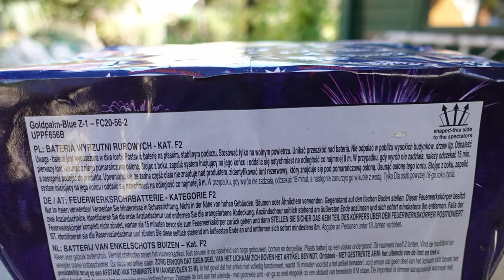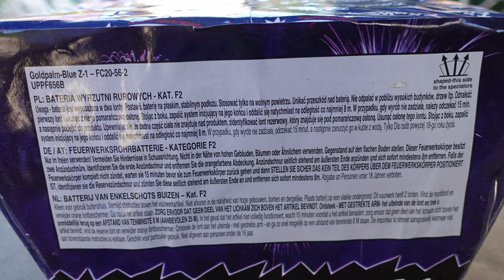Funke Goldpalm Blue Z1 | Mächtige Gold FÄCHERBATTERIE [Full HD]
Heute im Test: Funke Goldpalm Blue Z1

* Kamera, Camcorder, Videoequipment:

* 2x BESTER Brenner (Sturmfeuerzeug)

Pyro-Equipment:

2 Kanal-Funk-Zündanlage
4 Kanal-Funk-Zündanlage
10 Kanal-Funk-Zündanlage

KEEP WATCHING.